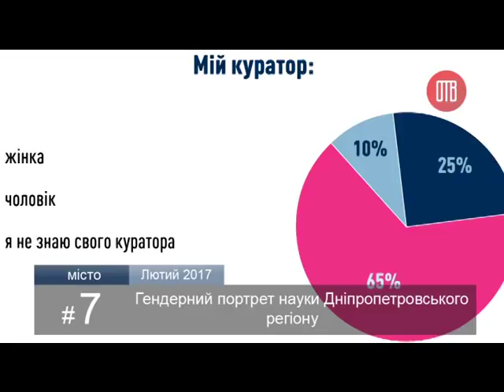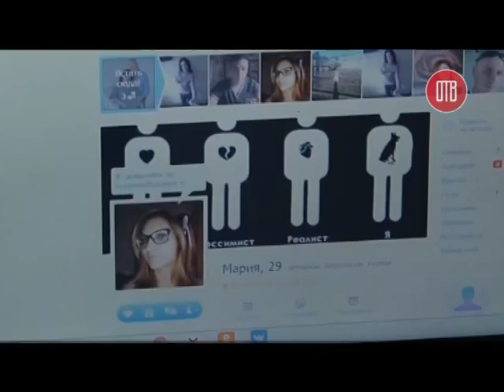ТОП-10 новин тижня від ОТВ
Закінчився ще один робочий тиждень. Що відбувалося, обговорювалося і планувалося в Дніпрі? Про це – в рейтингу ТОП-10 новин тижня від ОТВ.